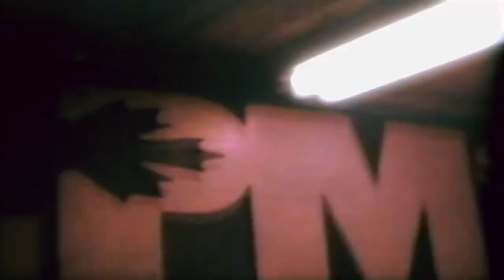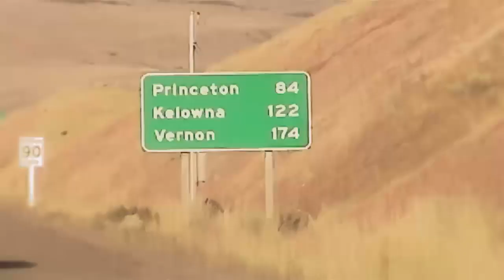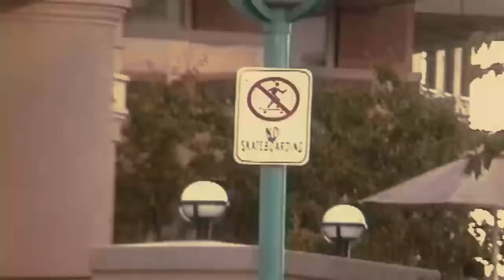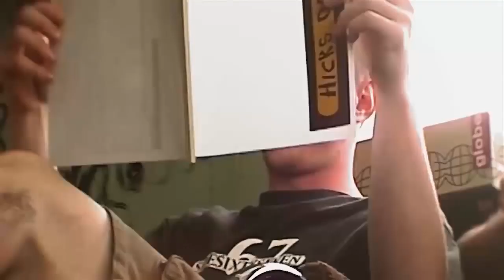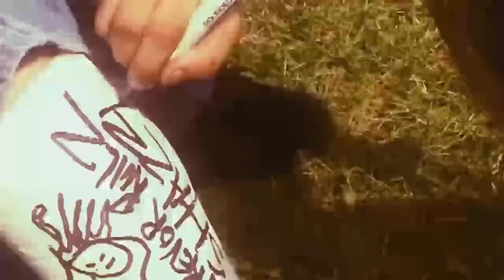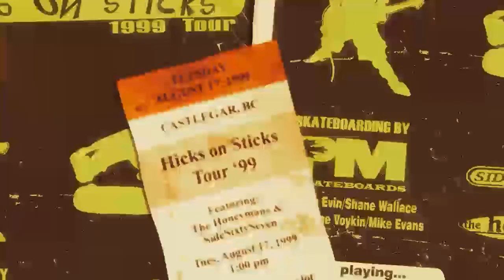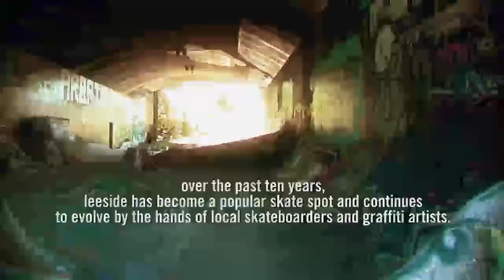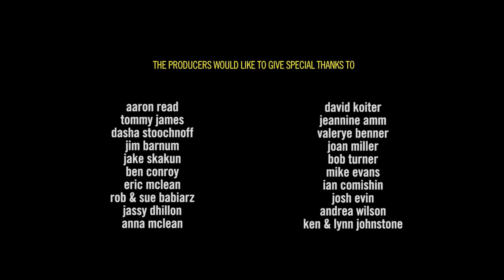HICKS on STICKS feature documentary